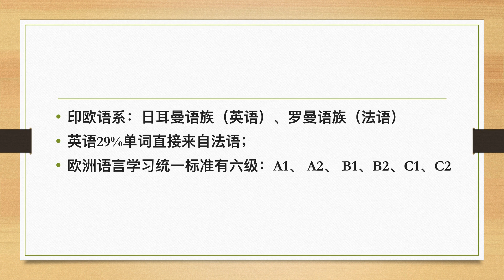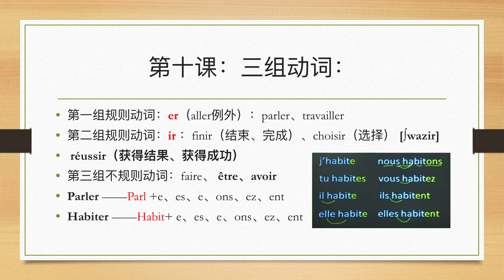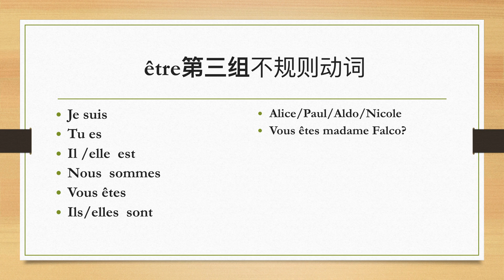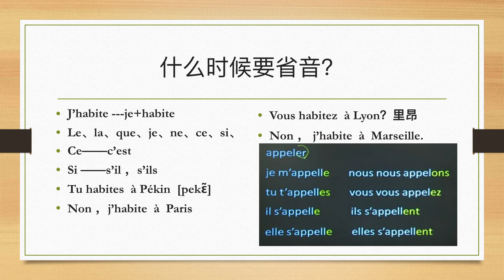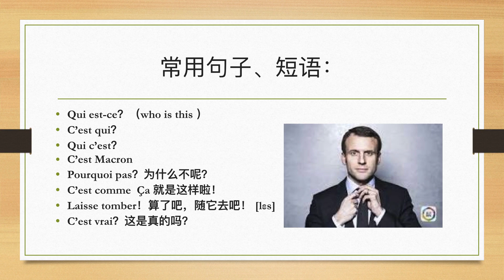法语第十课：三组动词